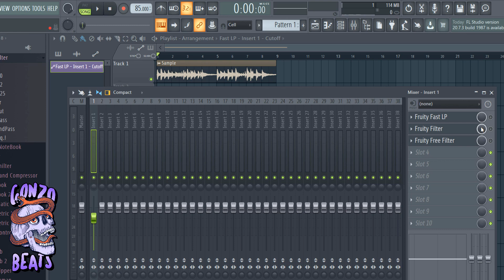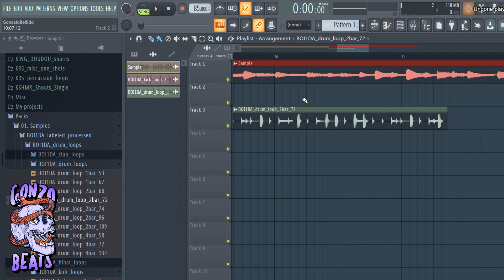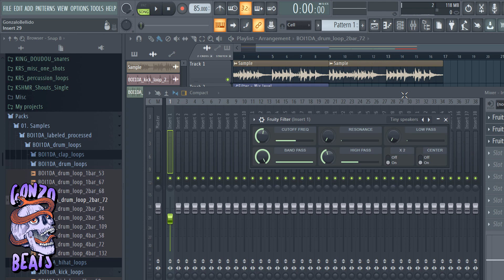🎧Aprende a aplicar FILTROS a tus PRODUCCIONES con este SUPER PLUGIN de FL STUDIO 20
⚡ APRENDE A CREAR INSTRUMENTALES PROS DESDE 0 ⚡